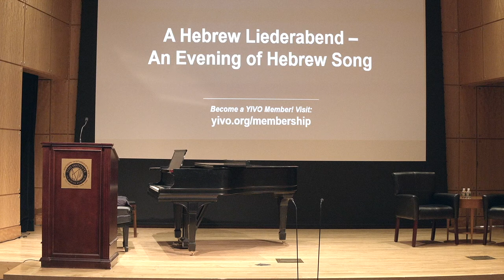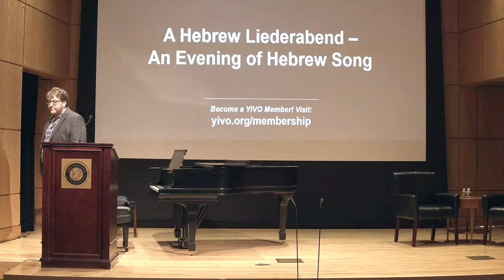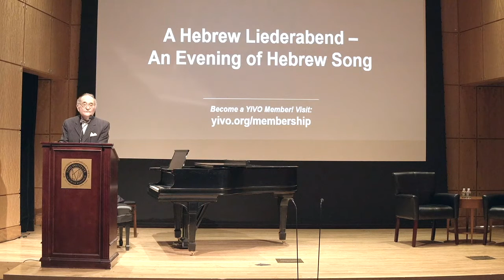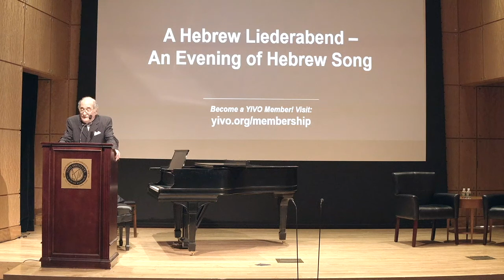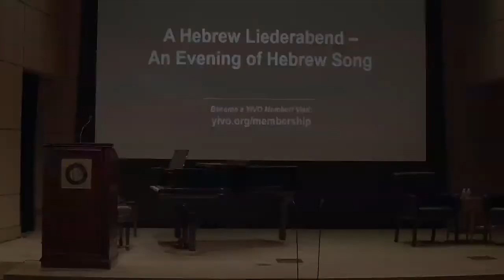Hebrew Liederabend Preconcert Lecture by Neil W. Levin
A Hebrew Liederabend — An Evening of Hebrew Song

Anne E. Leibowitz Memorial Concert

An elegant illuminating retrospective program devoted to classic treasures of secular Hebrew song and the poetry that has inspired this rich variety of musical expression for more than a century. Presented in the intimate setting of a traditional Liederabend (song evening) appropriate to the immediacy of this evocative experience, the recital will feature three of its leading interpreters: Ilana Davidson, Raphael Frieder, and Elizabeth Shammash together with world-renowned virtuoso pianist Yehudi Wyner. These memorable renditions of songs both familiar and forgotten convey universal humanistic themes as well sentiments of national-cultural rebirth and solidarity. Offerings include songs by composers such as Joel Engel, Joseph Achron, Alexander Krein, Paul Ben-Haim, Marc Lavry, Menachem Wiesenberg, Aaron Copland, and Kurt Weill — along with a nostalgic array of some of the most beloved and enduring “Songs of the Land of Israel” in artistic arrangements.

The concept and content of this Hebrew Liederabend was devised by YIVO’s Anne E. Leibowitz Visiting Professor-in-Residence in Music, Neil W. Levin, who delivered the pre-concert lecture on the development of the modern Hebrew song tradition, its literary basis, and the spirit of rejuvenation that drove it.

This event was part of the Smithsonian Year of Music.